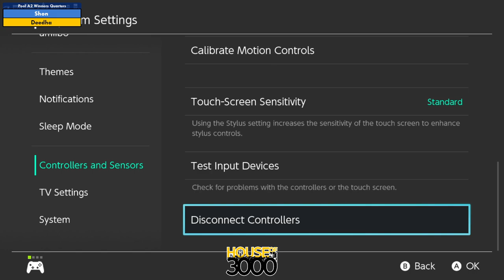Xeno323 Pool A2 Winners Quarters Shon vs Deedha